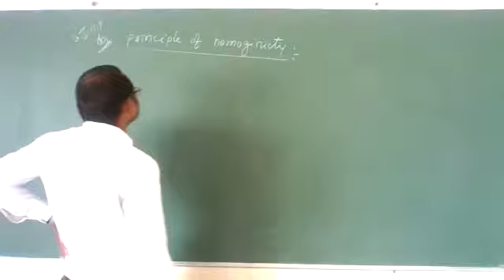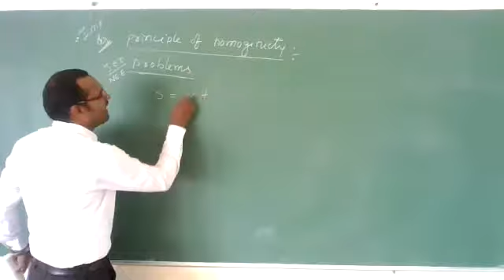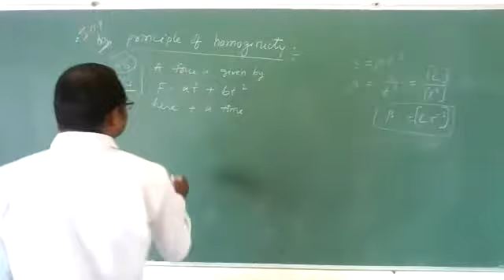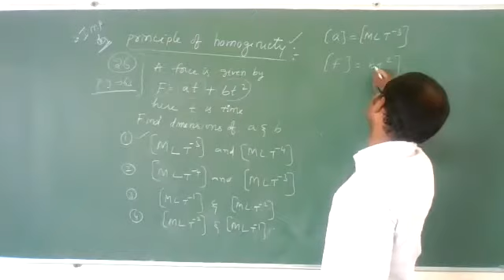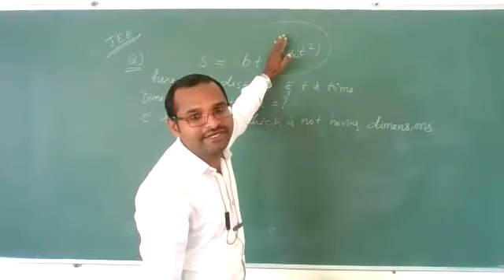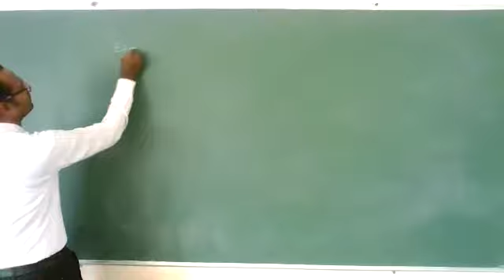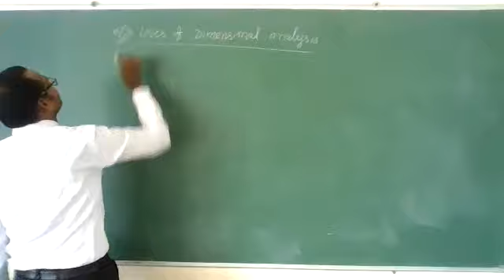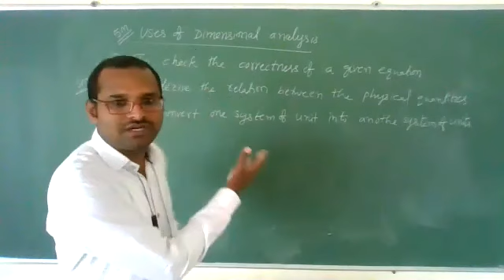I-PU- Principle of homogeneity